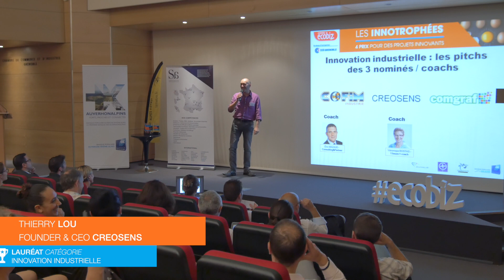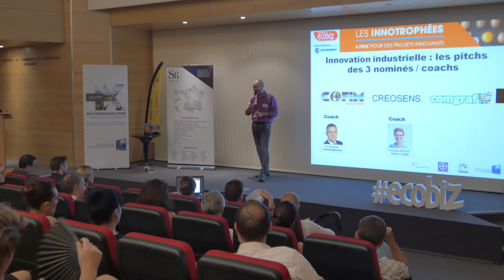Journée Ecobiz Innovation Mardi 27 juin 2017 - Pitch Créosens